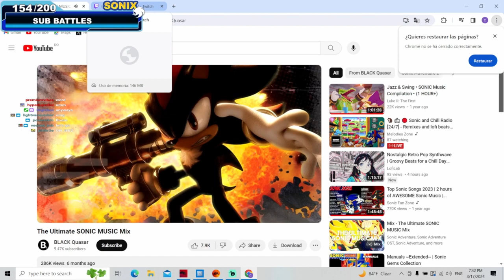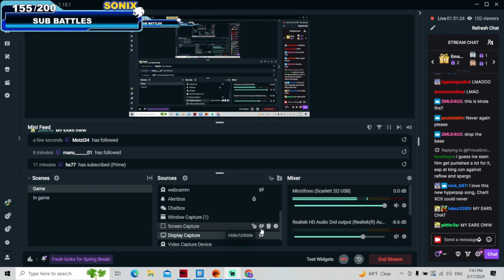Sonix (Sonic) BOBC Prep Stream | 18 Mar '24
Please follow Sonix' socials